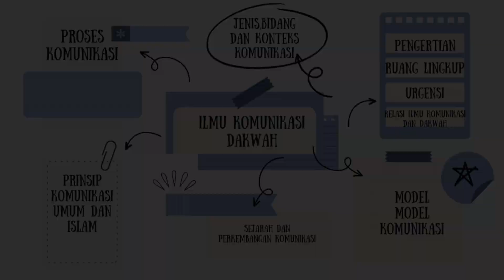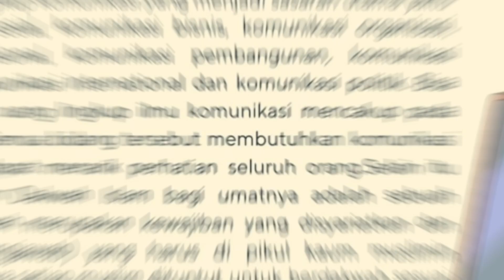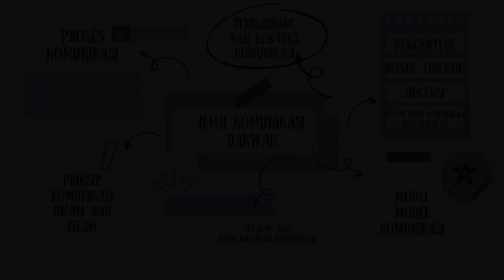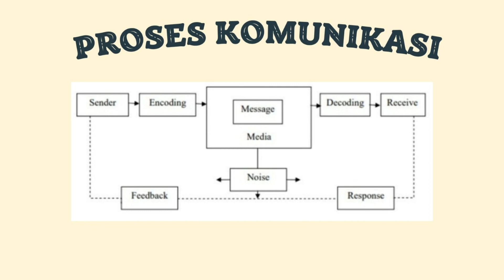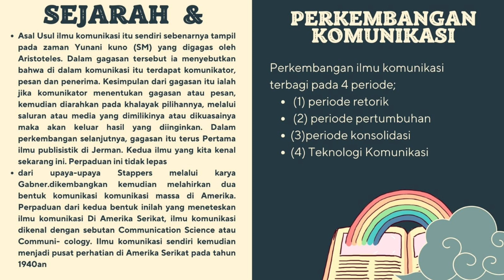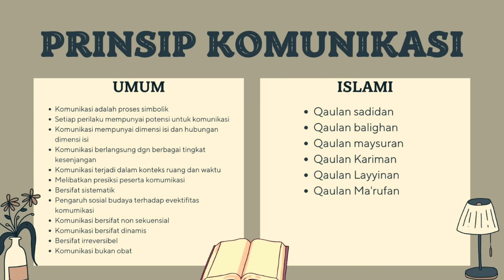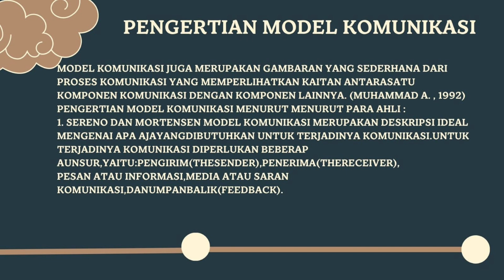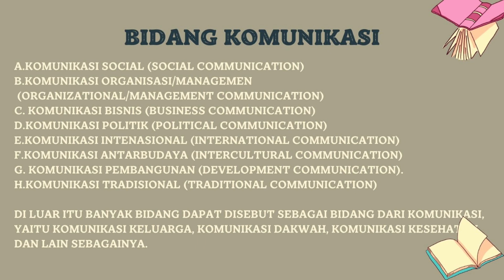ilmu komunikasi (nurul jannah 210104030162)